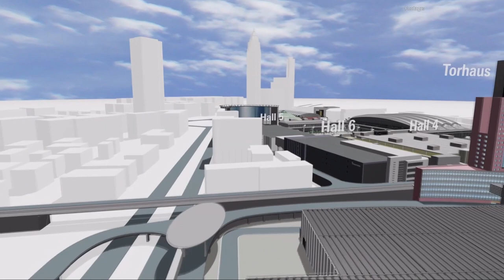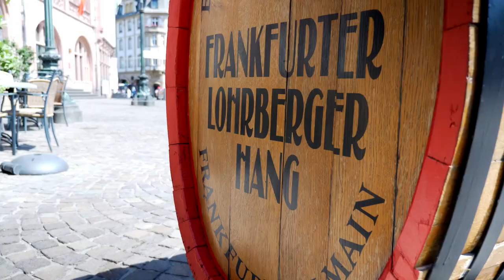Spotlight on Frankfurt am Main, Frankfurt Convention Bureau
The Frankfurt Convention Bureau shows you why the city of Frankfurt could be the ideal meeting destination for you.